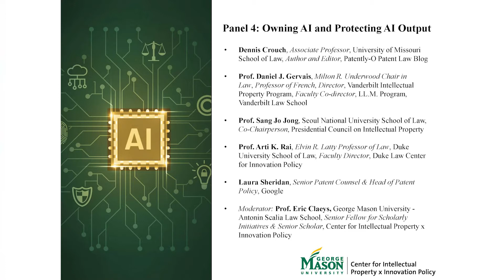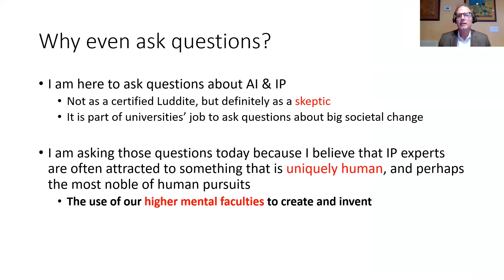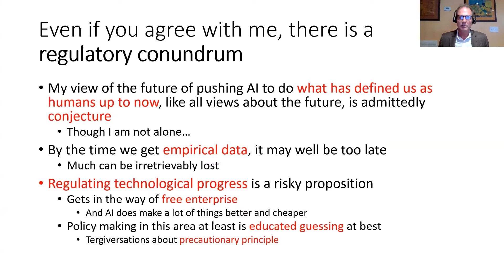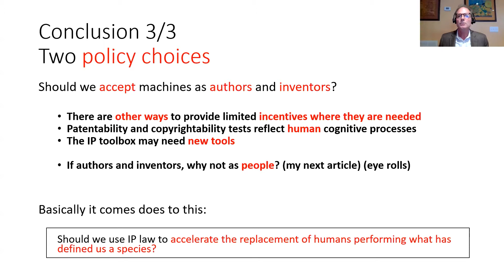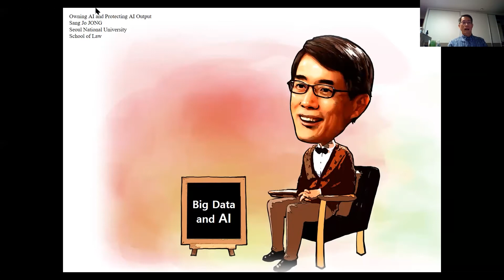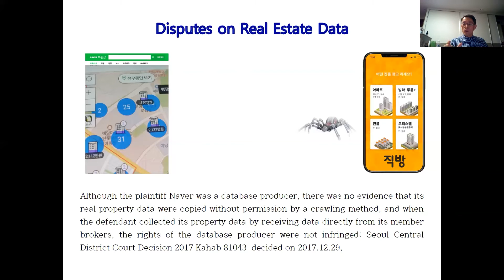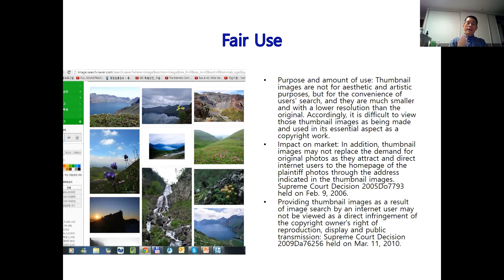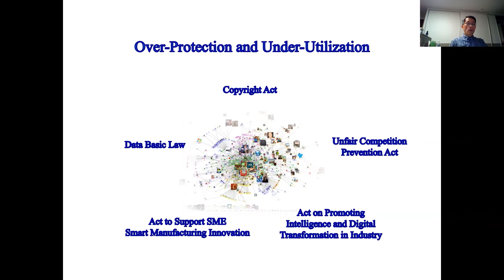C-IP2 2021 Fall Conference: Panel 4: Owning AI and Protecting AI Output